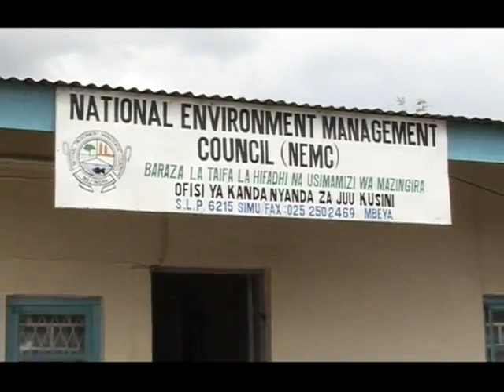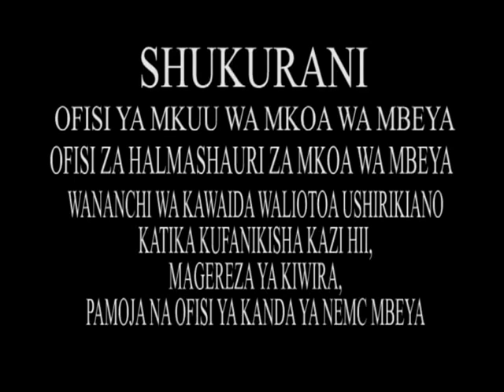Environmental conservation and local economic development in Mbeya District/ Tanzania (Swahili)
National Environment Management (NEMC) / United Nations in Tanzania

Tanzania's rich natural resources are fundamental for the country's growth and economic development. However, the under utilization of the potential of the environment and natural resources to the economy and people's livelihoods contributes to Tanzania standing as one of world's poorest countries.

PEI initiated the country programme in 2003 to support the government in addressing these issues and promoting sustainable development. The PEI Tanzania programme focuses on developing capabilities of key national institutions in designing and implementing pro-poor economic growth interventions and sustainable development.Thereby the country programme is contributing to national development plans (NDPs and UNDAP 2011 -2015) as well and the achievement of the overall PEI Programme outputs.

PEI Tanzania is jointly led by the President's Office Planning Commission. In addition various sector ministries such as Finance, Regional Administration and Local Government, National Bureau of Statistics and Vice President's Office--Division of Environmentare involved in the project implementation. PEI Tanzania is also closely collaborating with the University of Dar es Salaam and with the UNDP CO and is part of the One-UN processes under the UNRC.